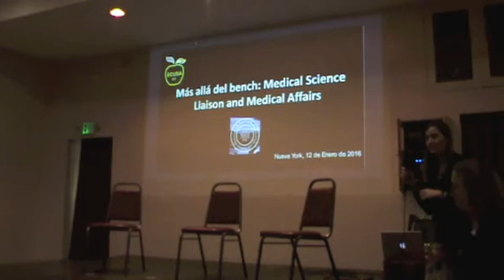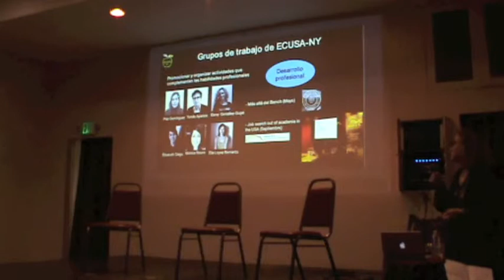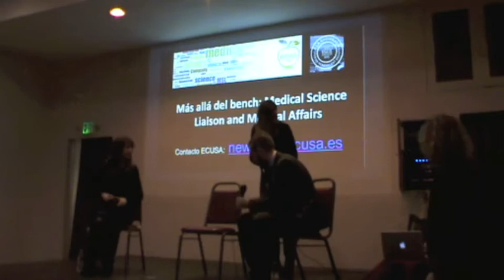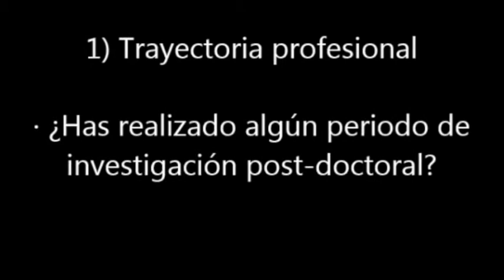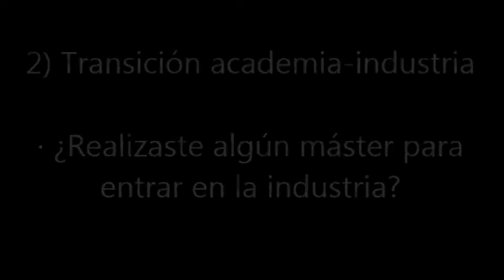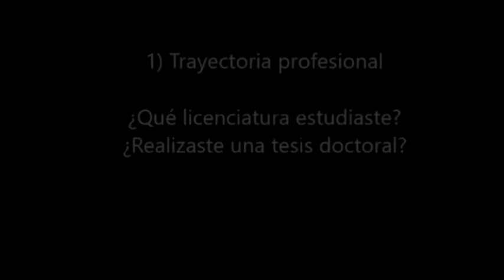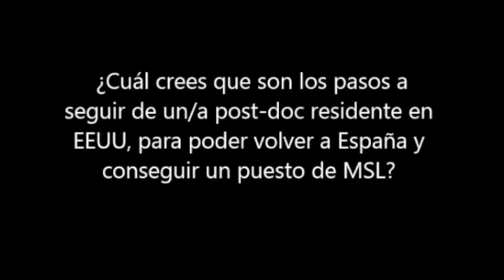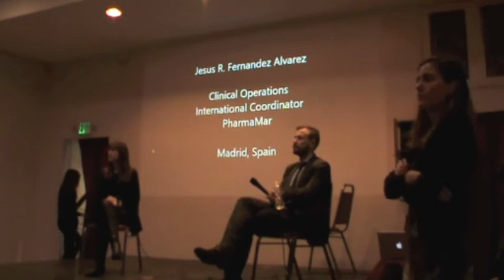MADB MSL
Un panel de dos científicos españoles de diferentes ámbitos profesionales relacionados con las áreas de MSL y Medical Affairs hablan del día a día de sus trabajos, y comparten los detalles del camino que les llevó hasta ellos. Además otros dos científicos que trabajan como MSL en España nos cuentan su experiencia laboral al otro lado del charco.

Aprende qué habilidades, experiencia y preparación son necesarias para afrontar el cambio. Una discusión abierta sobre cómo llevar a cabo la transición profesional a las carreras de MSL y Medical Affair y de escuchar experiencias de primera mano desde un trasfondo cultural común.